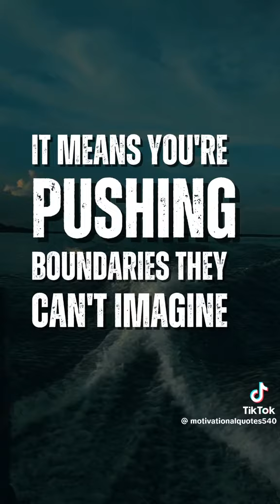DO YOU HAVE ENEMIES AND THAT'S A GOOD THING